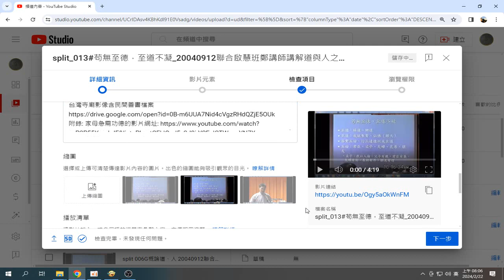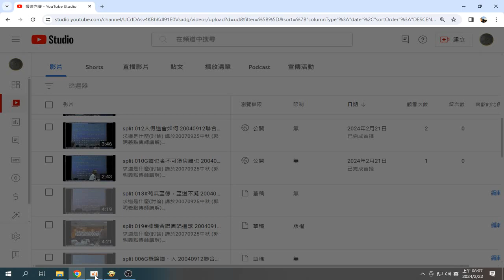頻道主工作室 實況 例子 加入播放清單 分享到臉書 錄製 2024 02 22 08 06 12 31